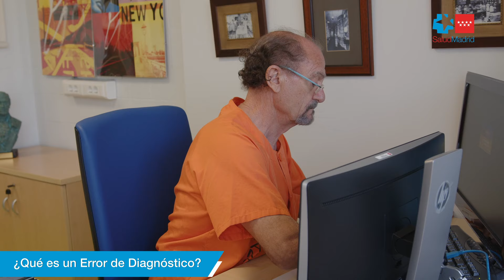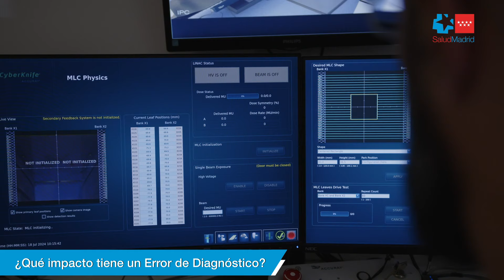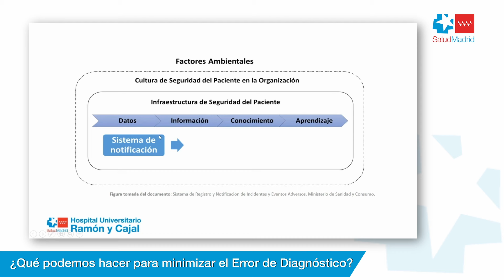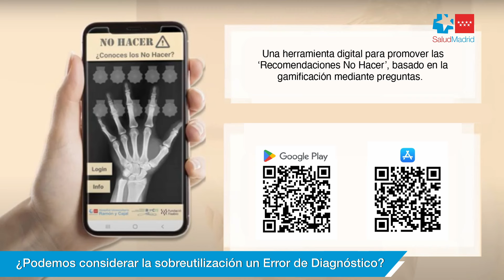El H. Ramón y Cajal se compromete con la Seguridad del Paciente a través del diagnóstico correcto